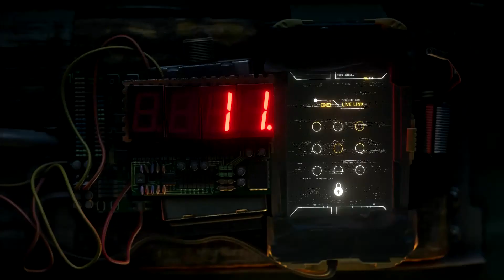y8s2 siege introduction v4